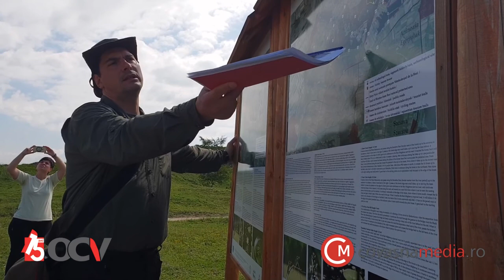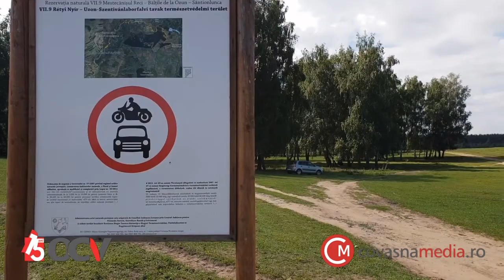Tabara APM, Padureni, iulie 2018